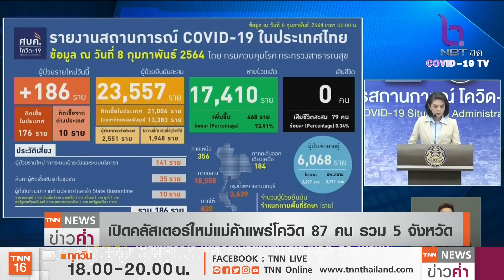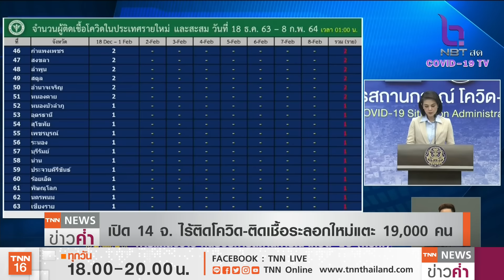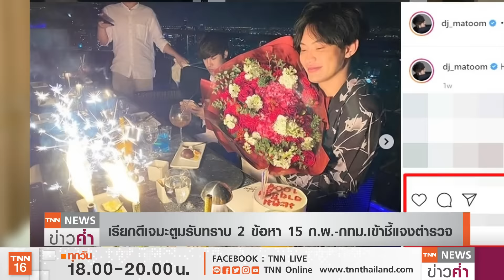เปิดคลัสเตอร์ใหม่ แม่ค้าติด “โควิด” ลาม 87 คน | TNN ข่าวค่ำ | 8 ก.พ. 64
ศูนย์ข้อมูลโควิด-19 หรือ ศบค. รายงานตัวเลขผู้ติดเชื้อโควิดรายใหม่วันนี้( 8 ก.พ.) 186 คน ทำให้ยอดติดเชื้อสะสมเป็น 23,557 คน และยังพบคลัสเตอร์ใหม่ที่เป็นการระบาดจากต้นตอแม่ค้าชาวอัมพวา จ.สมุทรสงคราม ที่ไปรับเนื้อหมู จาก จ.ราชบุรี มาขายที่ จ.สมุทรสาคร ทำให้มีผู้ติดเชื้อไป 87 คน ใน 5 จังหวัด ส่วนคดีปาร์ตี้ดีเจมะตูม ตำรวจออกหมายเรียกรับทราบข้อกล่าวหา 15 ก.พ.นี้ และไม่สามารถเอาผิดโรงแรมที่จัดงานได้เพราะไม่ได้ทำผิด แม้จะมีการดื่มแอลกอฮอล์ แต่เป็นสิทธิ์ที่ลูกค้านำมาดื่มในห้องพักเอง